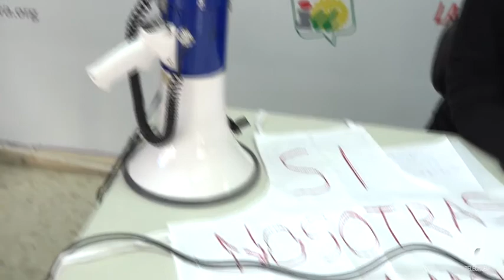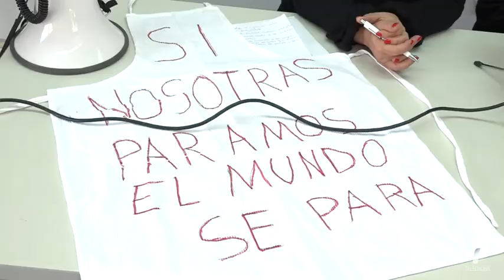17 vtr iu huelga feminista 260218